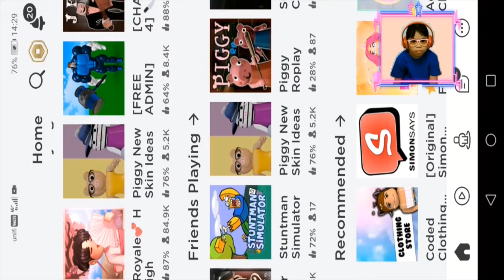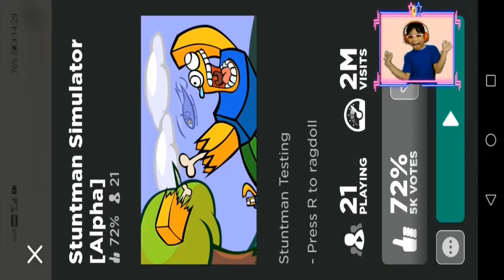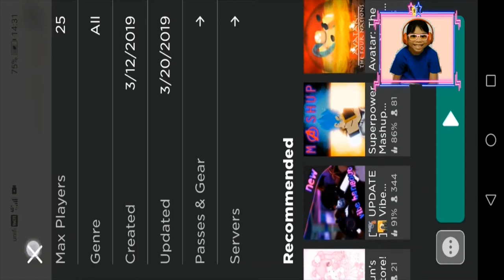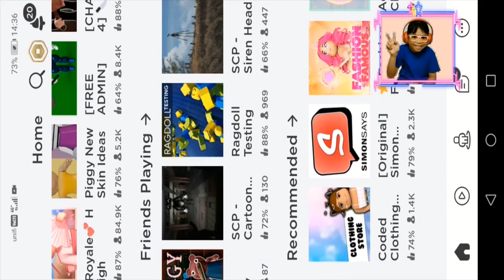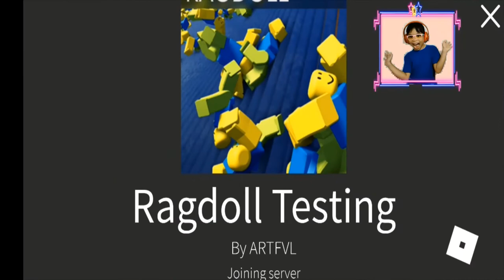Elsa Gaming Vlog [Episode 58] Elsa goes to School in Roblox World during Covid19!